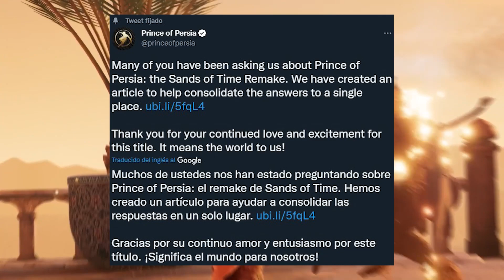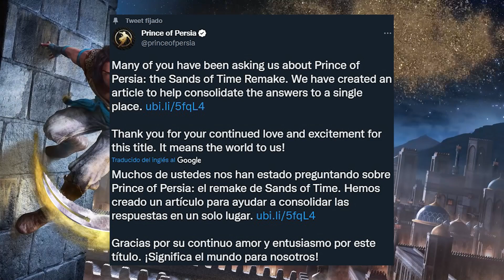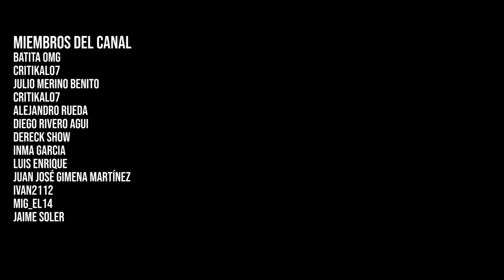El esperado anuncio: Ubisoft rompe el silencio del remake de Prince of Persia Las Arenas del Tiempo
♦ ¿Cuándo sale el remake de Prince of Persia?
♦ ¿Qué pasó con el Remake de Prince of Persia?

✔️ Si te cunde el contenido, compártelo y ayúdame GRATIS a crecer. :)

✅ Gameplays de los mejores videojuegos
❤️ Vídeos de análisis de videojuegos
😙 Contenido de playstation, nintendo y microsoft.
🎮 Todas las noticias sobre los próximos juegos
🔌 Canal español de videojuegos. Streamings en español.

⭐️ Nintendo Switch
⭐️ Playstation 5
⭐️ PC
⭐️ Xbox Series X | S